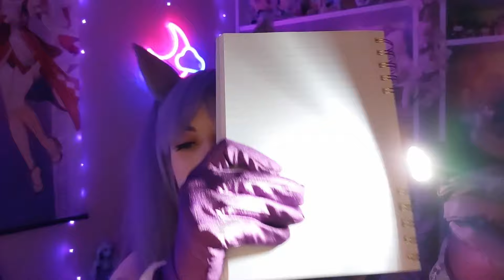【ASMR】Welcome to Liyue Harbor! ✨┃ Security check, bag search, soft spoken ┃ Keqing - Genshin Impact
hiiii!! cool roleplay video where Keqing welcomes you to Liyue! pls don't get in trouble 🥺 checking your bags and possessions for any sussy things. u wouldn't be a sussy baka would u?

I didn't realise her twin tails were further forward than they're meant to be when I filmed this :'( please forgive me for my grievous sins

─── ･ ｡ﾟ☆: *.☽ .* :☆ﾟ. ───

─── ･ ｡ﾟ☆: *.☽ .* :☆ﾟ. ───